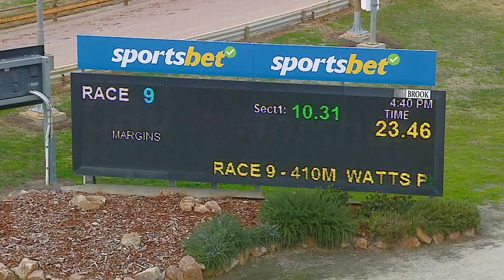HOR TUE 16 JUL 24 R9